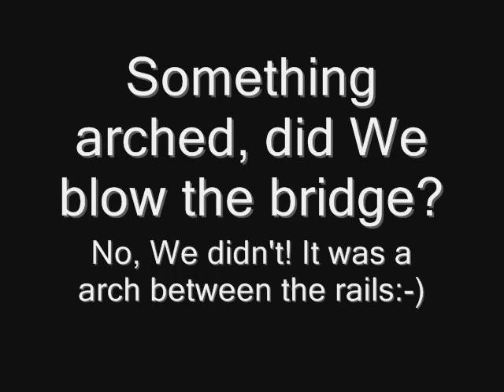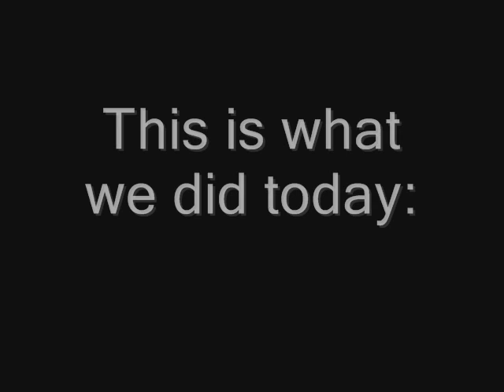Ghetto Coiling MK2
DRSSTC with 800VDC on the bridge:-)